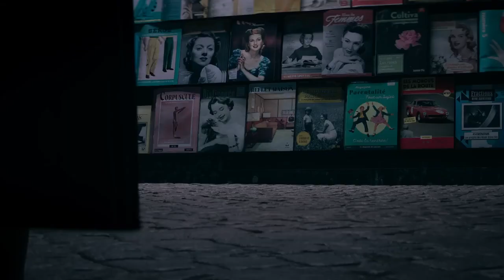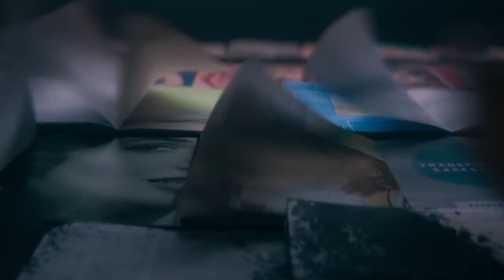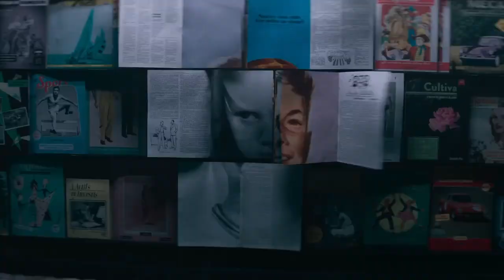The Nun 2 (2023) Movie Review: Better Than the Original?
The Nun 2 (2023) Movie Review: Better Than the Original?! Almost Sideways reaction & movie review

The Nun 2 Movie Review today! Almost Sideways host Adam Daly's reaction & review of the 2023 movie, a sequel in The Conjuring Universe! Should you see the full movie in theaters?! Enjoy The Nun 2 in 2023 and be sure to make Almost Sideways your first stop for movie and entertainment news here on YouTube today!